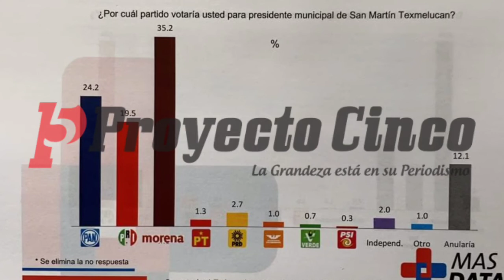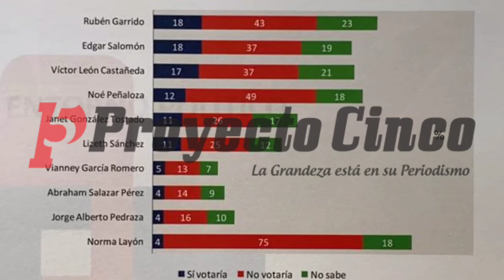resultados de masdata sobre el clima electoral en Texmelucan